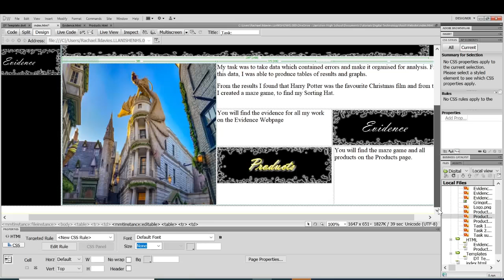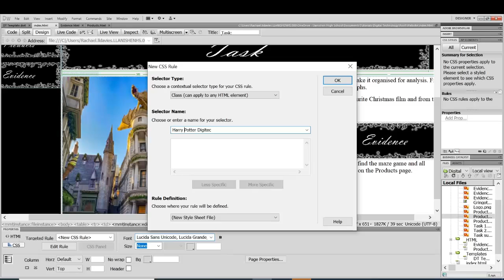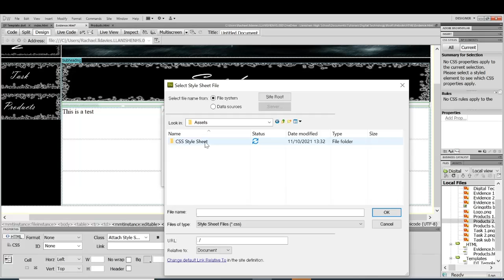GCSE Digitec U2 Website - CSS Style Sheet